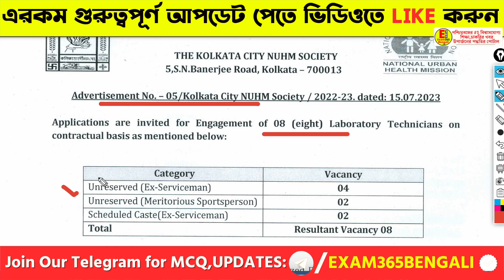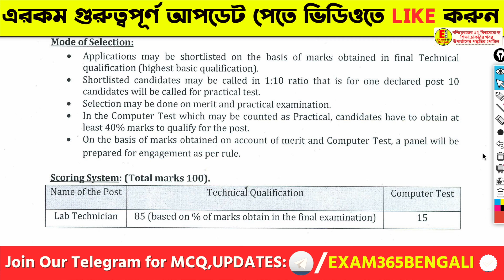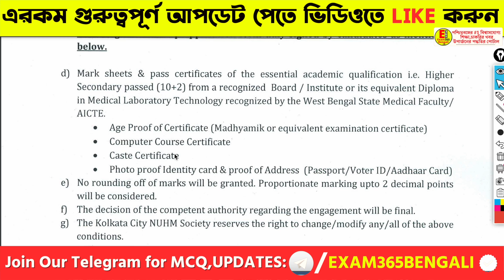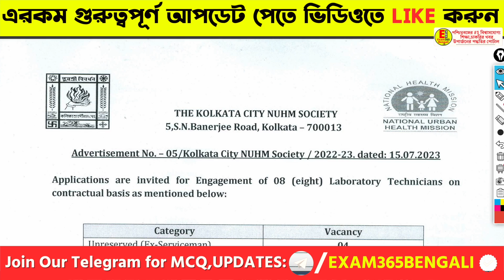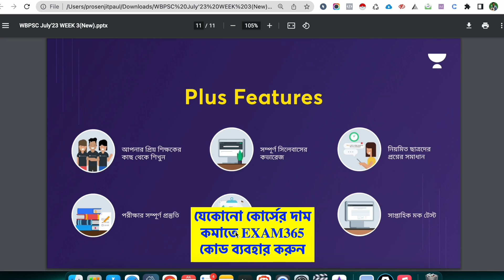WB Municiaplity Recruitment 2023। West Bengal New Government Job Vacancy 2023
✅WB All Category Exam Combo Subscription:
(𝐔𝐬𝐞👉 '𝐄𝐗𝐀𝐌𝟑𝟔𝟓' 𝐂𝐨𝐝𝐞 𝐟𝐨𝐫 𝐚𝐧𝐲 𝐔𝐧𝐚𝐜𝐚𝐝𝐞𝐦𝐲 𝐏𝐚𝐢𝐝/𝐅𝐫𝐞𝐞 𝐂𝐨𝐮𝐫𝐬𝐞𝐬.)
🔴 জুলাই মাসের একগুচ্ছ চাকরির খবর একসাথে:
✔ভিডিওতে Like করুন।
✔ভিডিওটি Share করুন।
(Or Just Search 🔍"EXAM365 BENGALI" on Telegram)

WB Municiaplity Recruitment 2023, West Bengal New Government Job Vacancy 2023,govt job vacancy 2023 july 12th pass,

wb govt job vacancy 2023,west bengal government job vacancy 2023,west bengal government job recruitment 2023,west bengal govt job vacancy 2023 july

west bengal chakrir khobor 2023,sorkari chakrir khobor 2023 in west bengal